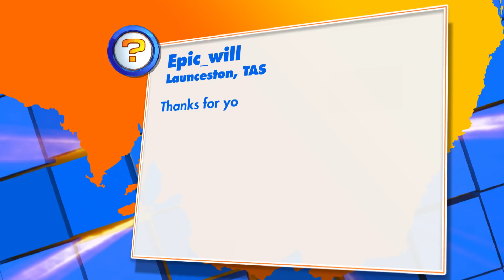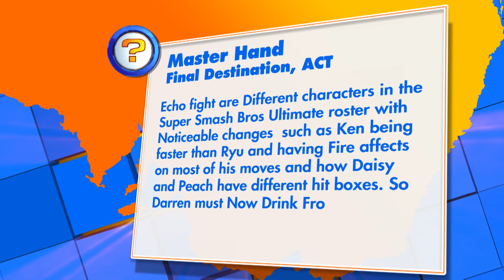DARREN Is Accused Of Noobery! | Ask SP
Rad and Gem tackle more of your gaming questions! Questions like: Do we have any Wargroove tips? When is Secret Neighbour coming out? And did DARREN commit Noobery?

-- MORE GGSP --